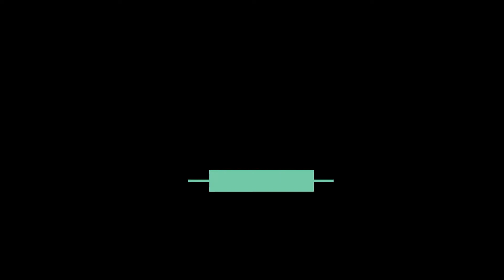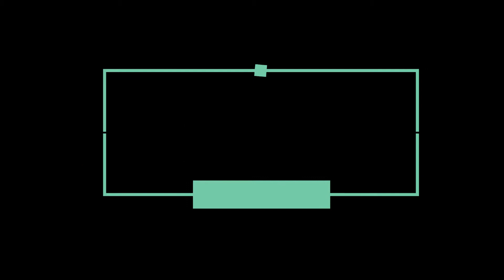21 Feb 2022 Up News: Uttar Pradesh Ki Taja Khabar Mukhya Samachar Daily News UP चुनाव| PRSD News